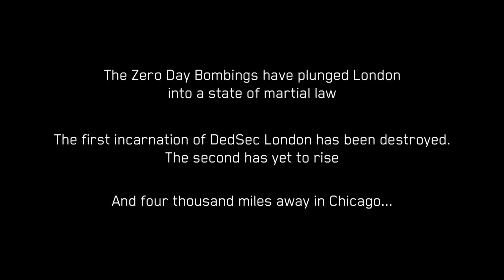WATCH DOGS LEGION BLOODLINE DLC Walkthrough Gameplay Part 1 - AIDEN (PC)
The Bloodline DLC features Aiden Pearce, the protagonist of Watch Dogs, and Wrench, the tritagonist of Watch Dogs 2 as playable characters. Supporting characters include Jackson Pearce, Aiden's nephew; Skye Larsen; and Thomas Rempart, the main antagonist of the DLC. Along with new story missions, the DLC will add Resistance Missions for Aiden and Fixer Contracts for Wrench.

Watch Dogs: Legion is an action-adventure game published by Ubisoft and developed by its Toronto studio. As the third instalment in the Watch Dogs series, it is the sequel to Watch Dogs 2. The game is set within a fictionalised representation of London, designed as an open world, and is playable from a third-person perspective. It features the ability to control multiple characters that can be recruited across the game's setting and who can be permanently lost during the course of a playthrough. The game will also feature a cooperative multiplayer that will allow up to four players to work together. It is due to be released for Microsoft Windows, the PlayStation 4, PlayStation 5, Xbox One and Xbox Series X consoles, as well as Stadia.